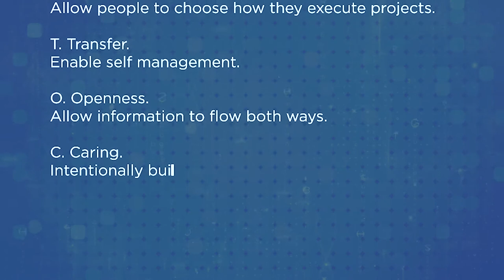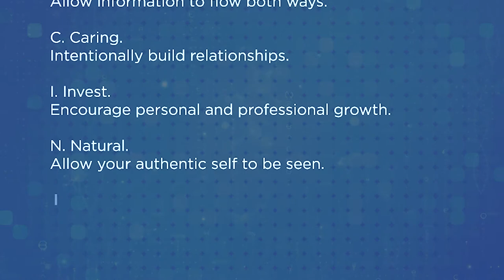The Trust Factor: CGU professor Paul Zak shows companies how to build high-trust cultures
Forget karaoke Fridays or Taco Tuesdays. The latest in neuroscience can shed light on how to up your company’s game.
In his new book “Trust Factor: The Science of Creating High-Performance Companies,” Claremont Graduate University Professor of Economic Sciences, Psychology & Management Paul J. Zak explains how to build high-trust cultures to improve business outcomes. Zak provides specific and actionable ways that organizations can design and manage their cultures to improve collaboration, profitability, and employee retention. Rather than trying to increase employee engagement with karaoke or food or other methods, “Trust Factor” shares the latest neuroscience to create cultures where work has meaning and employees are empowered with the freedom to excel.

Clip from TED Talk
"Paul Zak: Trust, morality - and oxytocin"